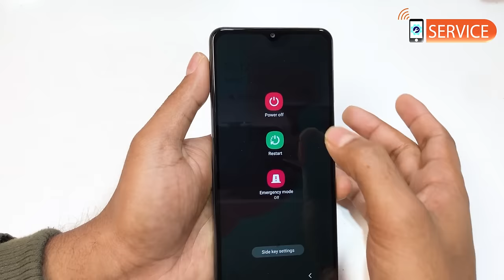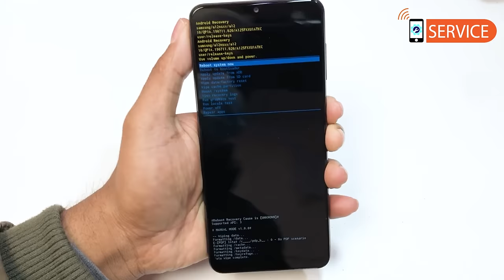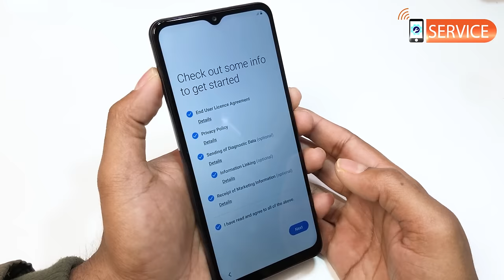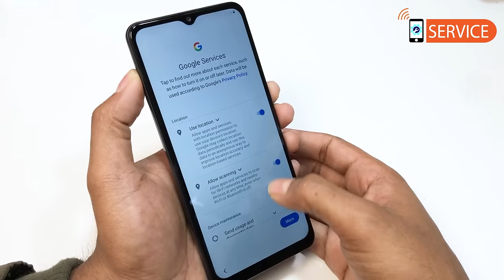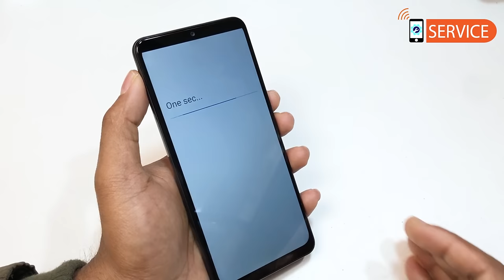Samsung Galaxy A12 Full Hard Reset ( Remove screen lock)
In this video I will show you how to full hard reset Samsung Galaxy A12

EaseUS MobiUnlock - Instantly Unlock Android Phone Lock Screen & Samsung FRP lock